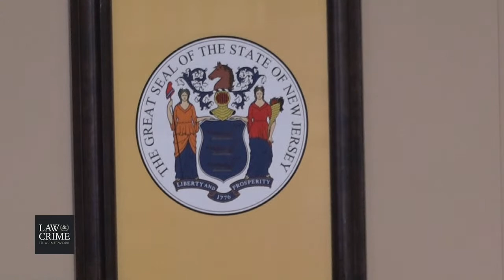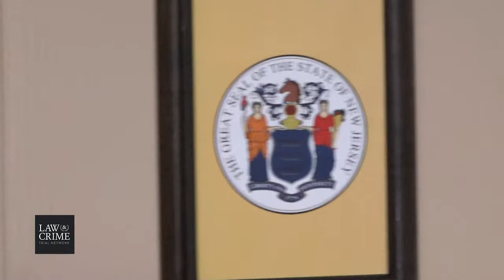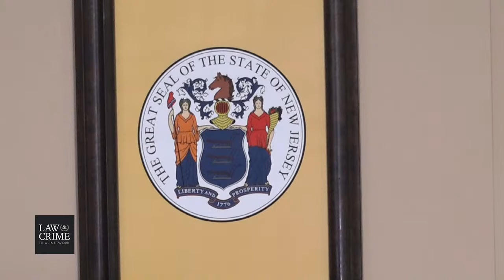NJ v Michael Barisone Trial Day 11 - Arguments Outside The Presence Of The Jury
LIVE COVERAGE: NJ v. Michael Barisone Trial - Former Olympian and Dressage Coach Attempted Murder - Olympic Horse Trainer Shooting Trial

A coach and former Olympic competitor in the equestrian sport of dressage is standing trial for shooting his student and firing at her fiancé. Michael Barisone, 57, has maintained self-defense. Opening statements are scheduled to begin at 11 a.m. ET on Monday, March 28.

Barisone faces two counts of attempted murder and two counts of second-degree possession of a weapon for an unlawful purpose.

Authorities said he shot student-tenant Lauren Kanarek in the chest twice, and opened fire at her fiancé Rob Goodwin, but he missed. Barison had been trying to evict Kanarek from his farm in Long Valley, New Jersey, claiming that the couple threatened him. He even sued police, claiming they failed to investigate when he called 911 three times and that they lied in their reports.

To be sure, the dislike between him and his student was mutual. In fact, Kanarek voiced concerns for her safety.

“I’m being bullied by a 6’3” man,” she wrote on Facebook before the shooting in a now unavailable post, according to The New York Times. “Bullied to the point I’m afraid. It’s very complicated- I’m not sure of what I can say here- but it seems as if Safe Sport was created for exactly this reason.”

The SafeSport organization fields allegations of abuse in U.S. Olympic and Paralympic sports.

A judge dismissed Barisone’s lawsuit.

“Courts have held that a plaintiff does not have a constitutional right to have police investigate on their behalf, let alone do so to their satisfaction,” Superior Court Judge Louis Sceusi said, according to the Morris County outlet The Daily Record in November.